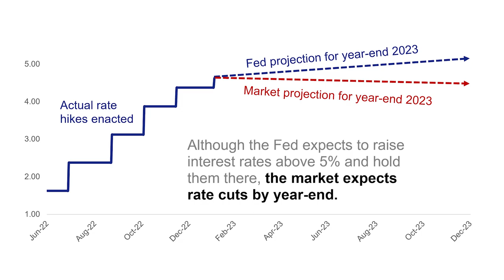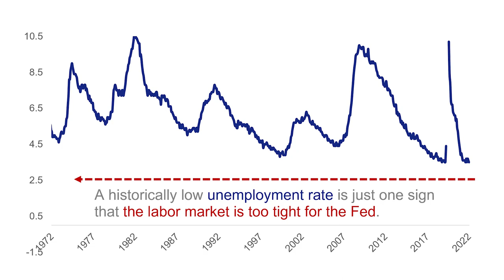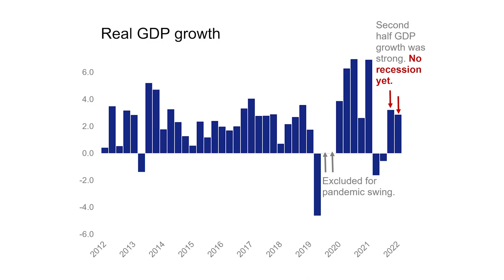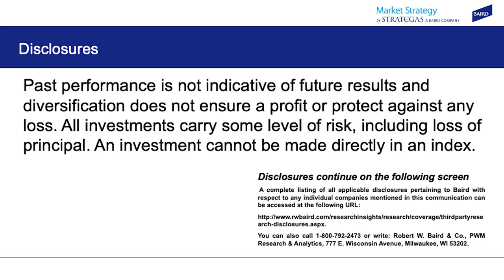Market Strategy Weekly - February 3, 2023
Strategas Chief Economist Don Rissmiller breaks down the state of the economy following the most recent Federal Reserve meeting. Don addresses the potential for a Fed pivot, how a tight labor market is driving decisions, and the probability of recession.

For more thoughts on how the markets intersect with monetary policy, geopolitical tensions, inflation and other macroeconomic factors,